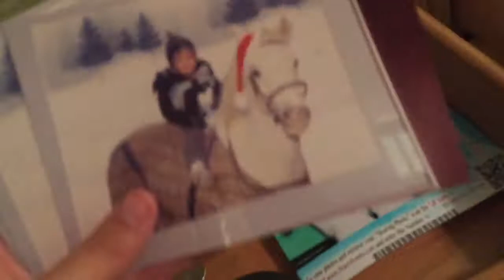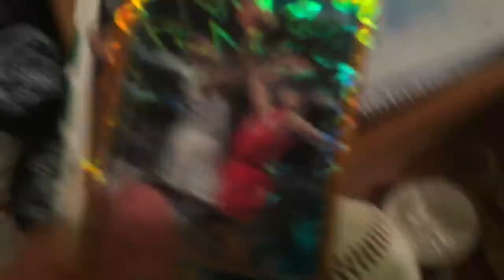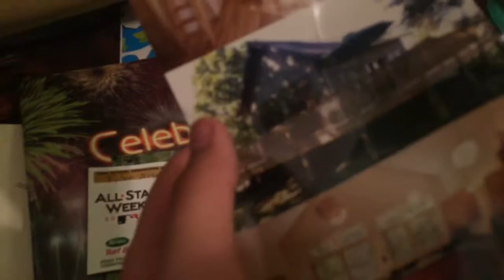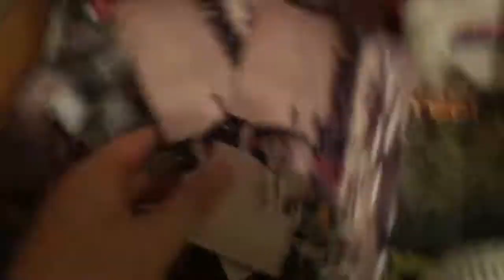What is in my droor!!